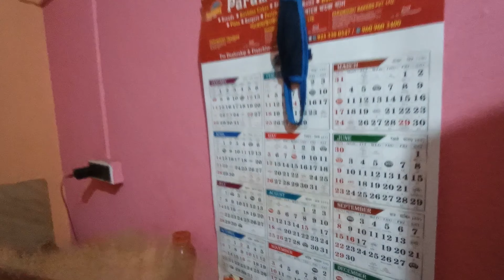Baby ko sabka birthday pata hai🤩🤩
Hey guys here is my another new video. Hope you'll enjoy it.